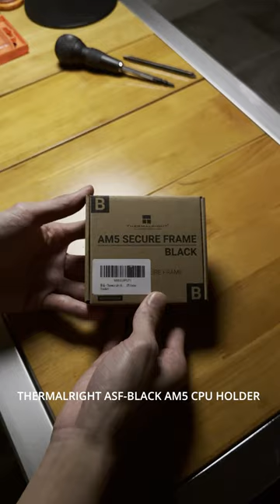Formd T1 AMD Ryzen 7 9800x3d ITX black build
My first upgrade in 8 years, have always wanted to try an ITX build. All black no rgb. Got the 9800x3d on release date 🤓

Full spec :
Formd T1 case
AMD Ryzen 7 9800X3D
GTX 1080 (I know, waiting for 5000 series)
G.SKILL Flare X5 Series DDR5 32GB 6000MT/s
CORSAIR SF750
Custom Short PSU cables for Corsair SF750
Nocttua NF-A9x14 HS-PWM fan swap
Phanteks T30 120mm 2x
Thermalright ASF-Black AM5 CPU Holder
SAMSUNG 990 PRO SSD NVMe M.2 PCIe Gen4, M.2 2280
ASUS ROG Strix B650E-I Gaming WiFi AMD B650 AM5
ThermalRight A4 Case CPU cooler AXP90-X47 full copper
Nocttua NF-A9x14 HS-PWM | chromax.black.swap